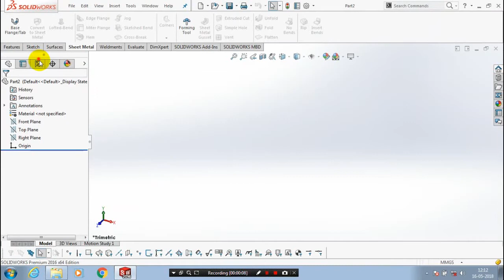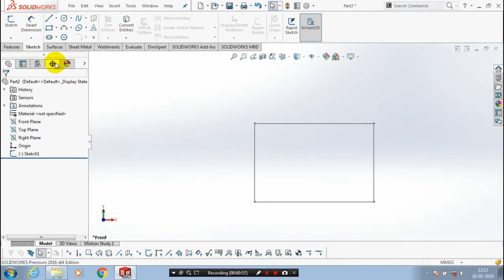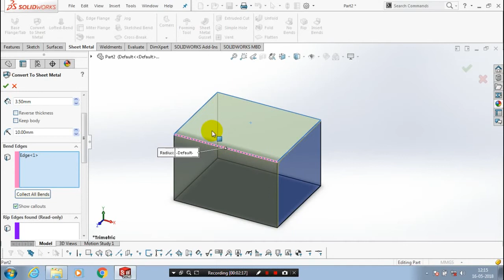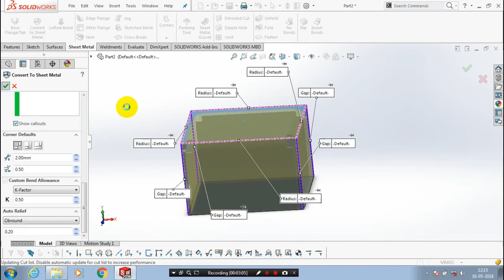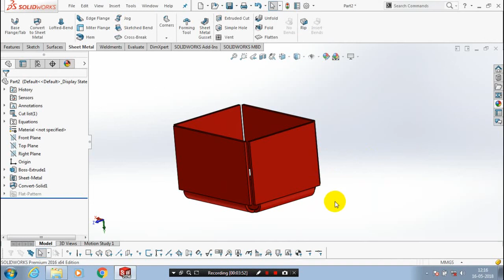CONVERTING SOLID TO SHEET METAL IN SOLIDWORKS